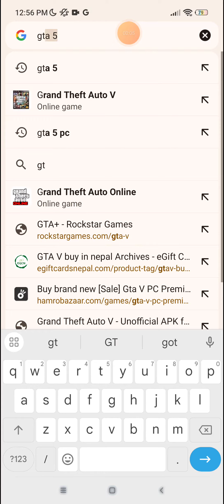GTA 5 FREE For all my subscribers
gta 5
gta
roleplay
in gta 5
grand theft auto 5 roleplay
gta 5 roleplay funny
gta v
upgrading slowest to fastest
speirstheamazinghd
gta v rp trolling
gta 5 mods
fastest car
gaming
gta 5 trolling
gta5 roleplay
stealing cars gta 5
slowest to fastest
gta v roleplay
upgrading cars gta 5
gta online
gta5
mods
funny
upgrading delivery cars gta 5
nought
upgrading delivery car
gta v mods
fivem
ironman
gta5 shorts
gta 5 fails
gta rp
stealing cars
redlinerp
action
car
techno gamerz
gta 6
treyten
gtav
caylus gta 5
biggest
gta 5 wins
stunt
gtf 5
in gta
speirstheamazinghd gta 5
cars vs
epic moments
cars vs gta 5
upgrading bikes gta 5
funny moments
gta v epic moments
best mod gta v
gta 5 funny fails
real life mod
gta v hindi gameplay
new gta 5
bb gaming
bb
gta 5 videos hindi
gta 5 thug life moments
brown boy gaming
gta 5 stealing supercar
gta but
gta v online
testing cars gta 5
challenge
awesome gta 5 stunts
best moments
jelly gta 5
rtx 3080ti gameplay gta v
gta 5 dlc
and this happened
graystillplays
ironman in gta5
avengers
avengers in gta5
hood rp
trolling players
trolling cops
gta rp cop chase
gta 5 hood
gta 5 troll
gta5rp
gta 5 hood rp
jefe
cartoon
spider-man
hood gta 5 rp
hood roleplay
o block
gta 5 rp gang
gang war gta 5
newleaf
beepteebops
new leaf rp
duggan boss attack on michael
duggan boss attack on michael | gta v gameplay #508
bodyguards in gta v
michael became a millionaire from dubai
michael became a millionaire from dubai | gta v gameplay
in gta 5 rp
gta 5 lamborghini
elanip trolls cops
fastest air force car ever
fastest air force car gta 5
slowest air force car
fastest air force car
gta mods
gta modder
gta mod
marvin gta
jeffy gta
roblox gameplay
jeffy sml
marvin sml
here's jeffy
here's marvin
memes
roblox funny
roblox roleplay
roblox obby
roblox funny moments
roblox meme
roblox
comedy
superbowserlogan
superluigilogan
puppets
skit
puppet
supermariologan
jeffy
sml
new leaf city gta rp
new leaf
elanip
angry cops chase me
cops hate my car
cops hate r34 skyline
nissan skyline r34
cop chases
nissan skyline gang
street racing
annoying cops
high speed police chase
gta 5 mechanic
gta 5 job
supercar
mechanic
job
working
fastest lifeguard truck ever
slowest lifeguard truck
fastest lifeguard truck gta 5
fastest lifeguard truck
hood
server
serious
gr
upgrading mafia cars
fastest mafia car ever
fastest mafia car gta 5
slowest mafia car
fastest mafia car
techno gamer
fastest military police car gta 5
fastest military police car ever
slowest military police car
fastest military police car
xd
wifi oficial
videos de wefe
web oficial
gta 5 misiones
gta 5 modo historia
juego gta 5 sin romper ninguna ley
jugando gta 5 sin romper las leyes
jugando gta 5 sin romper ninguna ley
gta san andreas
gta ps5
gta pc
wefeofficial gta 5
gta 5 zombies
gta ps4
videos de wefeofficial
gta 5 pc
gta 5 zombie apocalypse
wefe
wefeofficial
fake dealership
selling cars
secret dealership
police impound
gang car
gta 5 franklin
gta 5 gang car
business
cash
gta 5 zombie outbreak
money
zombies
zombie
biggest gang
gta 5 biggest
gta nought
gta 5 gang
cars vs 90 degree turns
cars vs turns
90 degree turns
zombie apocalypse
breaking no laws
real cop
hitman gta 5 rp
hitman rp
hitman gta 5
fastest hitman car ever
fastest hitman car gta 5
slowest hitman car
fastest hitman car
gta v #510
jimmy attacks politician's house
jimmy attacks politician's house | gta v gameplay #510
michael gifts powerful helicopter for bodyguards
michael gifts powerful helicopter for bodyguards | gta v gameplay
zombie outbreak
apocalypse
biggest zombie apocalypse
fastest secret service car
slowest secret service car
fastest secret service car ever
secret service gta 5
government cars gta 5
trolling karen cop with cargobob 😂 | gta 5 rp
o block chicago
pc
bounty hunter gta 5
bounty hunter
slowest bounty hunter suv
fastest bounty hunter suv ever
fastest bounty hunter suv gta 5
fastest bounty hunter suv
army bikes gta 5
army bikes
fastest army bike
slowest army bike
fastest army bike ever
fastest army bike gta 5
upgrading delivery bike
police vs army gta 5
gta 5 rp o block
50 v 50
100 v 100
biggest battle
gta 5 rp chicago
gta 5 biggest battle
gta 5 rp gangwar
gta 5 swat
gta 5 cops
cops
military
police
army
gta 5 prison
gta 5 army
gta 5 police
gta 5 battle
fastest biker gang bike
slowest biker gang bike
fastest biker gang bike ever
fastest biker gang bike gta 5
gta 5 epic
fastest police bike
testing cars vs stairs gta 5
testing cars vs stairs
stairs gets 5
cars vs stairs in gta 5
cars vs stairs gta 5
long cars
long cars gta 5
cars vs stairs
thug life
wins
fails
gta 5 compilation